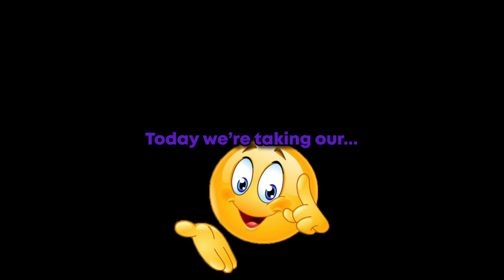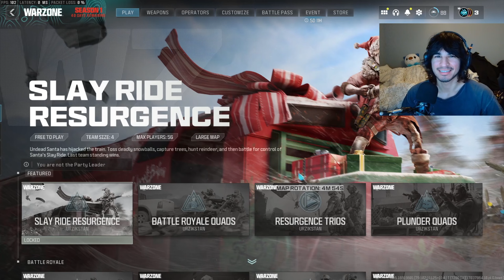HOW TO BECOME #1 IN WARZONE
this is the secret teq THE SECRET JUICE